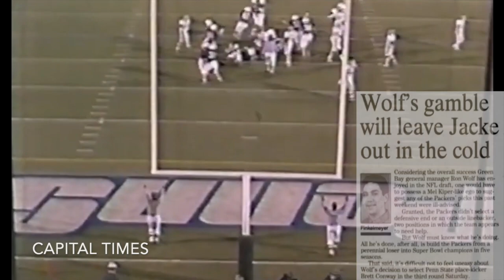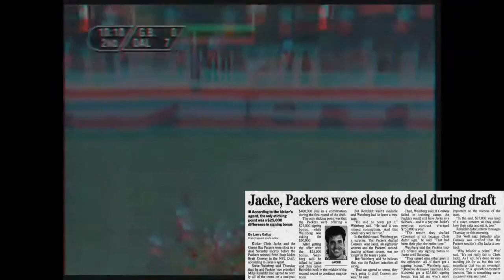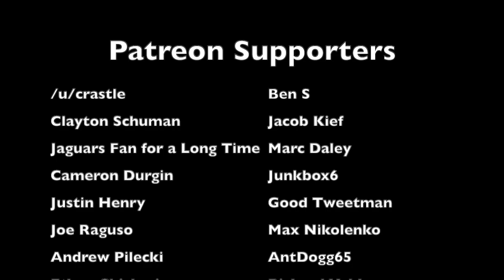The MOST CLASSLESS DRAFT PICK in Green Bay Packers HISTORY | 1997 NFL Draft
At the 1997 NFL Draft, the Green Bay Packers shocked a lot of people when they spent their third round pick on Penn State kicker Brett Conway. But as surprising as that pick was for a variety of reasons, the pick meant that it was the end of the Chris Jacke era in Green Bay. And the way that the Packers handled this transition upon drafting Conway was shockingly classless, to the point where it left a sour taste in everyone's mouth, especially Jacke's. This is the story behind the 1997 Packers and their shockingly classless move at the NFL Draft